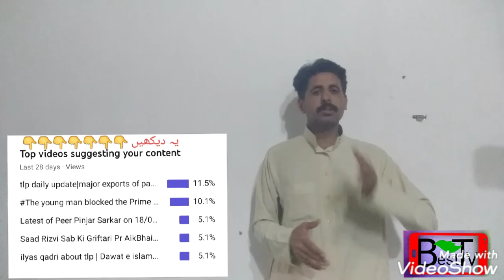How to subscribe channel this profit and loss| sub4sub loss and profit | Best tv